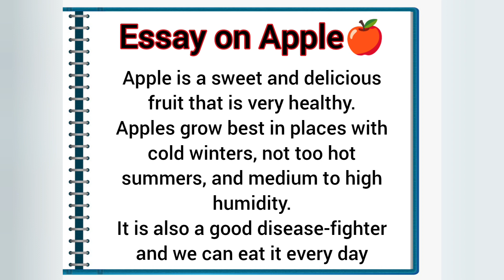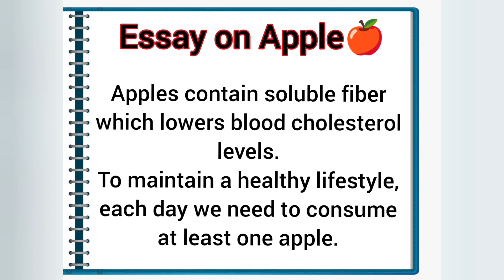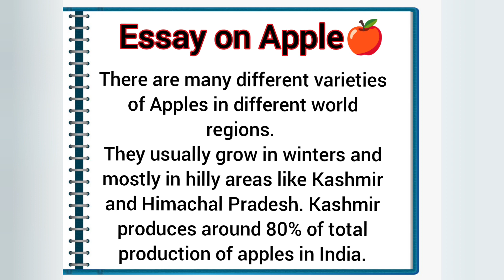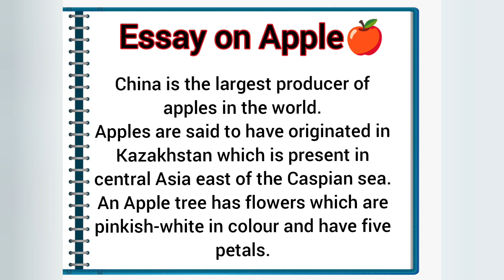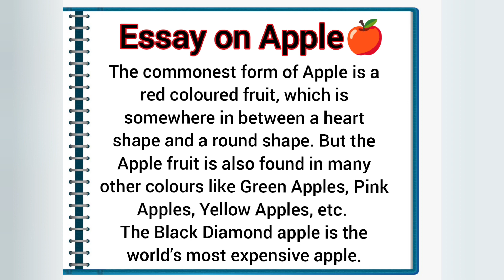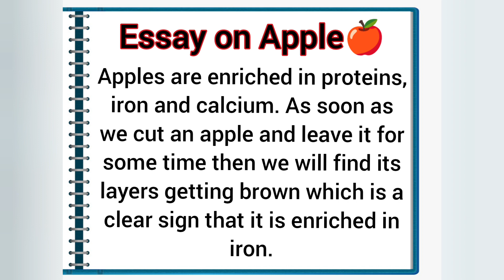10 Easy Lines on Apple in English/Essay on Apple in English/paragraph on apple/ssfvision/apple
Thankyou and keep supporting. Check my page for more important and informative videos.